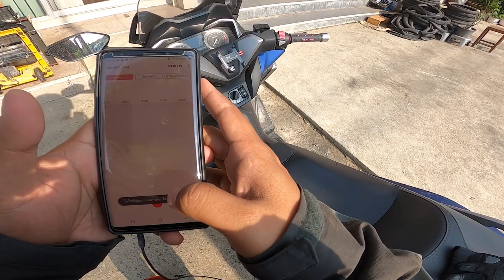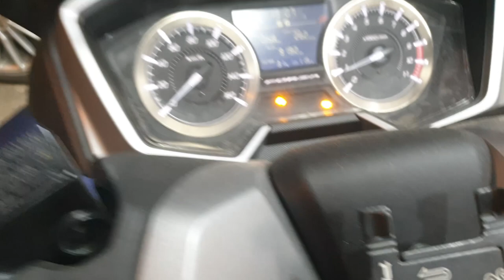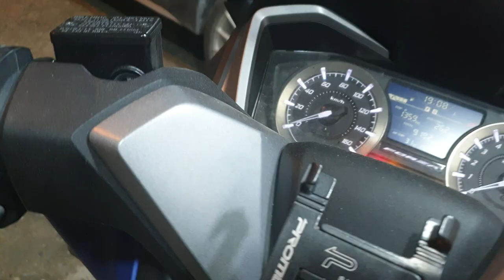หมดปลอกตลอดทาง